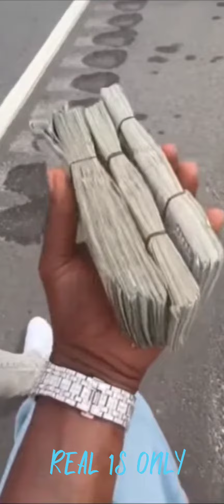LI Boosie gets pulled over by police AGAIN!!! AND THEN GOES OFF ON THEM